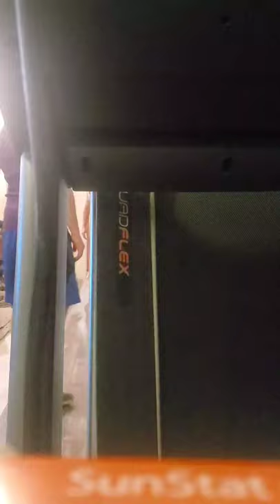wood floor installation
time lapse finally finishing our house.